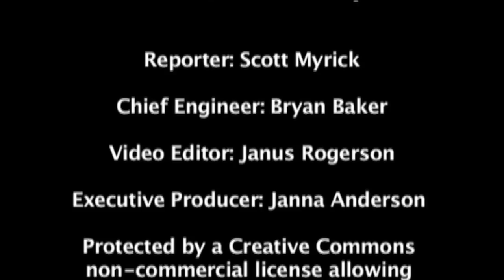Accelerating Change Conference Interviews, 2005, Palo Alto: George Gilder